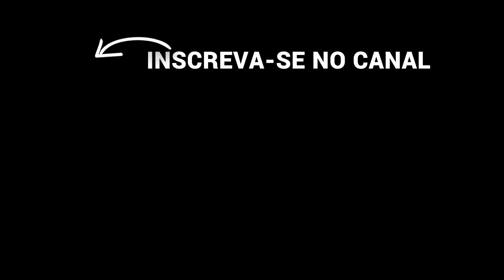DEPOIS DAQUELA MONTANHA (2017) | Crítica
Alex (Kate Winslet), uma jornalista que está indo preparar seu casamento, e Ben (Idris Elba), um doutor voltando de uma conferência médica, iriam pegar o mesmo avião, mas o voo é cancelado e os dois estranhos decidem fretar um jatinho. Durante a viagem o piloto sofre um ataque cardíaco e o avião cai em uma região montanhosa coberta por neve. Um romance começa a ganhar força enquanto eles tentam sobreviver, feridos e perdidos.

➠ Por que os vídeos estão menos editados?